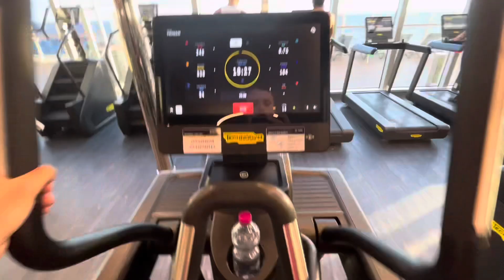Grand Cayman MSC Seascape vlog | Day 5, September 28th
Day 5 of 7 of my fall break cruise on the MSC SEASCAPE. Today my family and I decided not to go on shore but rather spend the day enjoying all the ship has to offer.

Illusions by GalaxyTones ® / galaxytones
BY 3.0
Paris by Sakura Girl